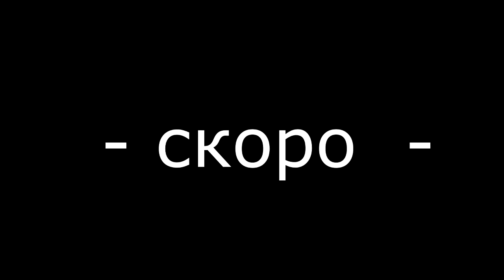ВСЕМ ПРИВЕТ (Трейлер к ОКОЛОСЕНСЕЙШЕН)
Да... Хороший был день)) Повторим??))))